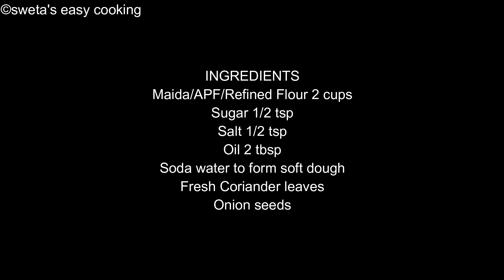अब रेस्टोरेंट स्टाइल सब्ज़ी के साथ बनाये ये तवा नान,बिना खमीर बिना ओवन इंस्टेंट तवा नान, TAWA NAAN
Ingredients
Maida  / refined flour 2 cups
Soda water to form a soft dough
Fresh coriander leaves
Onion seeds
Butter

Sweta's Smart Store's

5 MINUTE me bina machine ke malai se makhan, chhachh, Ghee, paneer & khoya nikale... Click on the link below for the recipe